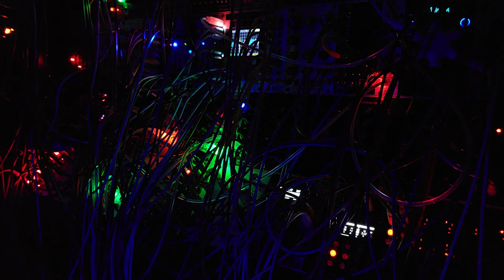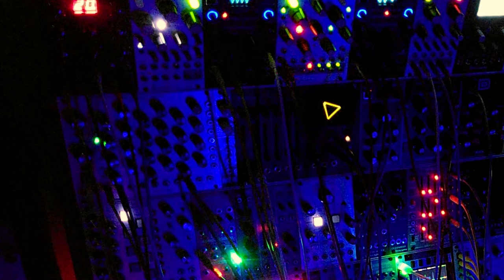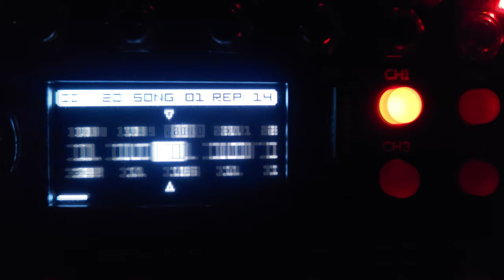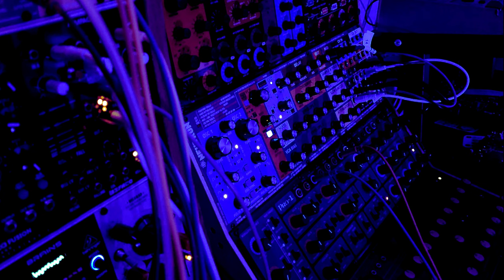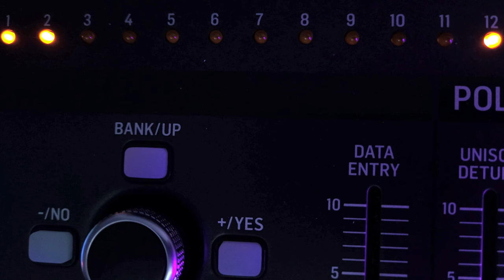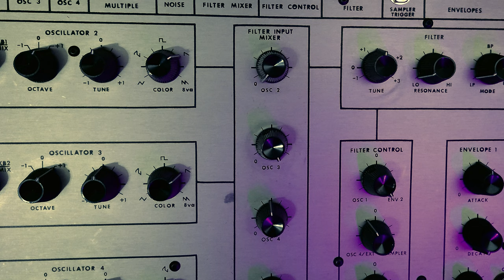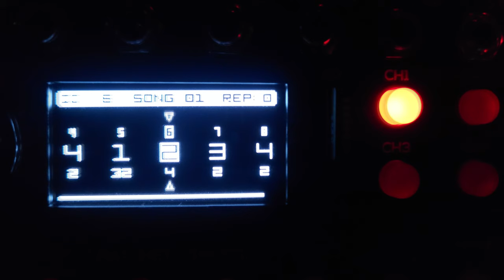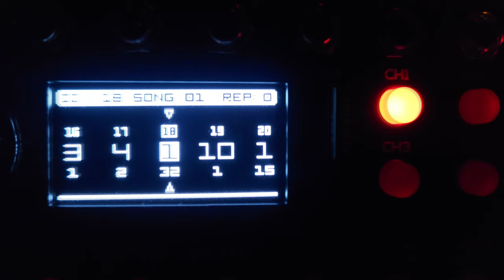Grand Theft Marmot - Prospector Pigs (2023)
0:00 intro
7:27 chorus
14:56 flute/plasma/dx7
22:24 quiet/piggy section
29:51 techno chorus with cooler chords i guess

sorry if my essential tremor is unpleasant to watch.  it's unpleasant to have.

8 min long melody/form?  such taste. wow.

EML Electrocomp 101 cred.  how about that?

an absurd amount of other awesome companies' stuff.  in particular Erica Synths, Mutable Instruments, XAOC, Doepfer, E-RM (Polygogo), Moog, and obvs the prominent Behringer and Yamaha stuff